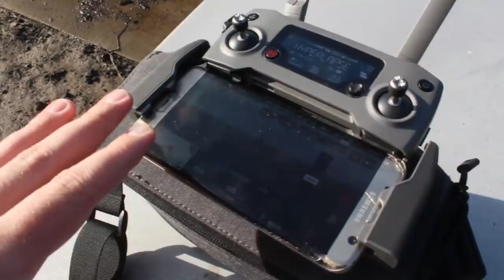Oprаštanje od Luke